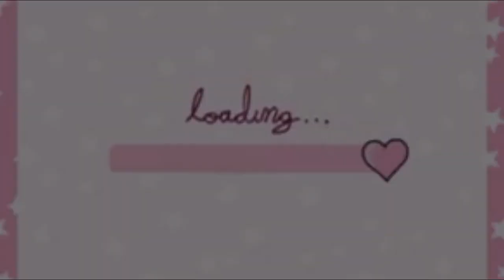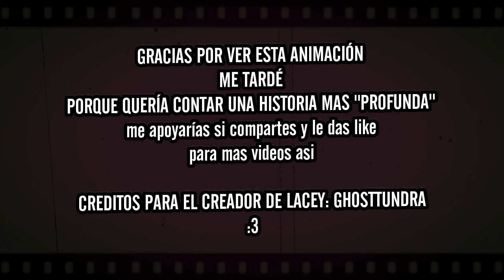EL RESTAURANTE DE *LACEY* - lacey´s Diner | ANIMACIÓN + CÓMIC | ESPAÑOL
Esta animación me llevó tiempo porque quería contar una historia que se entendiera con el personaje de lacey y me costó porque tenía estudios en la universidad pero después de tantos retrasos logré contar la historia del restaurante de lacey y el pasado que le dejó traumas..

los derechos y créditos del personaje de lacey son para:
Muchas gracias por quedarte a viendo mi trabajo!